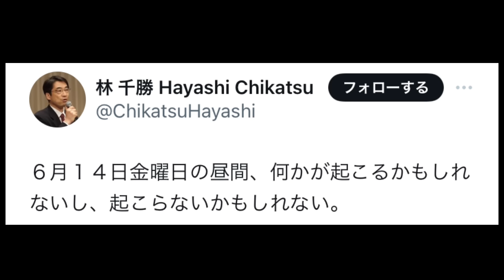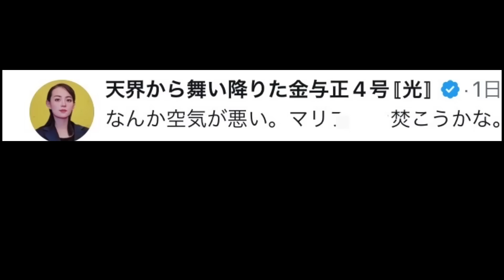遂にアレが決起する？？？？